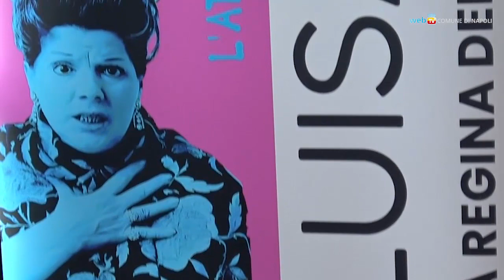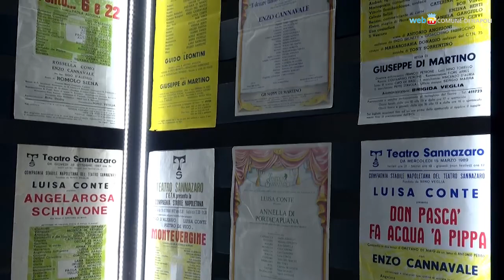Al Maschio Angioino la mostra su Luisa Conte, emblema del teatro napoletano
Un percorso espositivo dedicato a Luisa Conte - esemplare interprete del teatro napoletano di tradizione - è allestito nella Sala dell’armeria del Maschio Angioino fino al 27 settembre. Nel nostro breve reportage un piccolo assaggio della mostra «Luisa Conte, la regina del teatro Sannazaro».